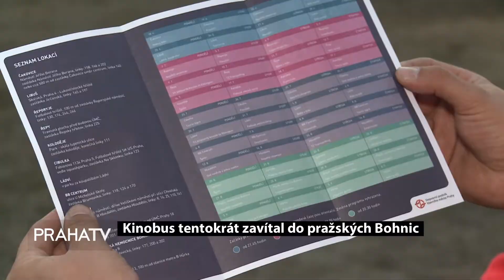Kinobus tentokrát zavítal do pražských Bohnic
Na konec srpna pozvala radnice Prahy 8 oblíbený Kinobus do Bohnic.
Po čtyři večery mohou diváci shlédnout čtyři filmy v areálu Psychiatrické nemocnice na louce pod kostelem sv. Václava.

A to nejlepší nakonec, ve čtvrtek od 20:30 promítáme českou komedii TEORIE TYGRA s Jiřím Bartoškou v hlavní roli.

Přijďte se podívat, těšíme se na vás.